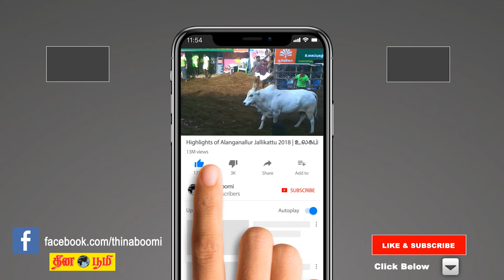Thai matha rasi palan 2023 | Kumbam (Aquarius)| கும்பம் | தை | January month prediction